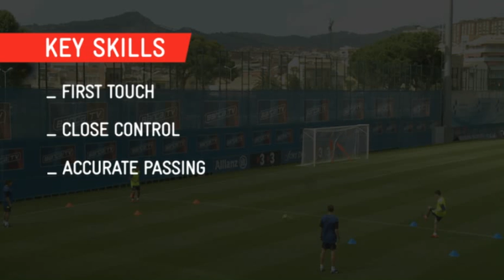MASTER CONTROL - CONTROL + PASS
Master Control training with Barca (Barcelona F.C.)
RUN.WIN